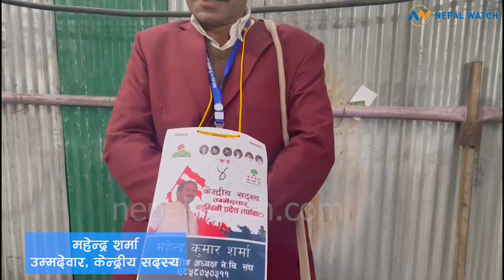कांग्रेसको सफलतामा नेपालको सबलता जोडिएको छ : महेन्द्र शर्मा